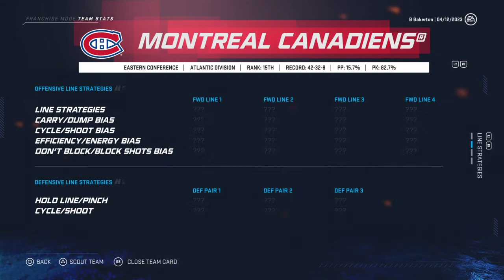Burlington Bulldogs Ep.04- What happened?!?!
Episode 04 is a long one. Worth the watch!

With our most simulation yet. There's some surprises that are sure to make your head spin.